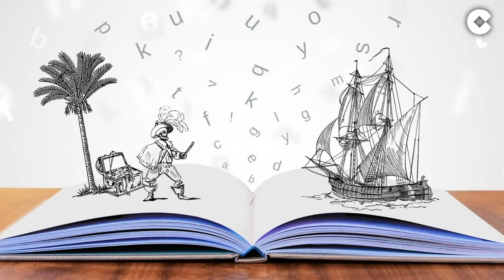Herrera, sobre los abucheos a Sánchez: "¿Hay que aplaudir siempre a un presidente del Gobierno?"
Un día después de la celebración del Día de la Hispanidad, Carlos Herrera califica de "estupideces" los comentarios que algunos sueltan sobre la historia. A su vez, se ha mostrado asombrado debido a que "ayer estaba España en la calle... Los pueblos estaban abarrotados de personas que querían vivir". Aunque rápidamente se ha mostrado crítico con el Gobierno de Pedro Sánchez (PSOE) sosteniendo que "esta gente tiene un problema en la muñeca para girar el grifo hacia la derecha" de cara a realizar un acuerdo con los presupuestos. "Si no hay ingresos, crecerá el déficit" avisa el director de 'Herrera en COPE' mientras sostiene que lo que está por empezar es "el mercado persa".

"Pasó el 12 de octubre y queda la resaca... Se habló mucho de los abucheos a Sánchez", comenta el locutor. Aunque sostiene que "los abucheos a Sánchez están fuera de apuestas ya" debido a que "adónde vaya le van a abuchear". Por este motivo, Herrera a echado la vista atrás recordando a otros presidentes socialistas, como José Luis Rodríguez Zapatero, quien "tenía una virtud; no se le descomponía la cara". No obstante, "es imposible que disimule la tensión en la mandíbula", decía el periodista sobre Sánchez. "Cuando sale a la calle sin el escudo mediático, le pasa siempre lo mismo".

A fin de cuentas, las críticas del director de 'Herrera en COPE' no han recaído únicamente en el presidente del Gobierno, sino también en sus socios. "Ninguno fue al 12 de octubre y se dedicaron a despreciar a España", subraya el locutor. Esto le ha dado pie a criticar a su colaborador más cercado; Unidas Podemos debido a su Ministerio de Igualdad; "creado para amamantar al ejército de la tarta". Para Herrera, lo único que ha hecho el equipo de Irene Montero ha sido "sacar dos churretes" mientras ficha a individuos como Isa Serra o Sánchez Mato.